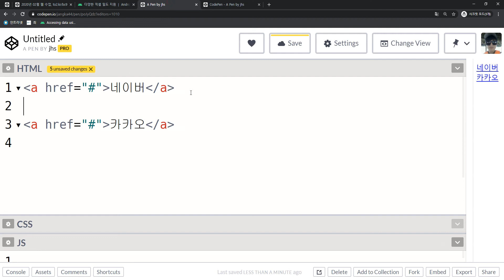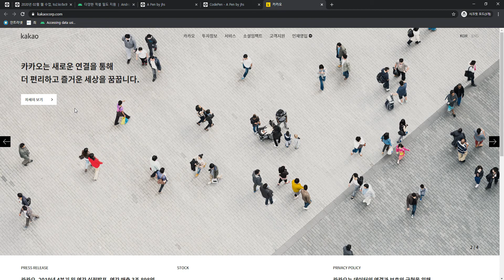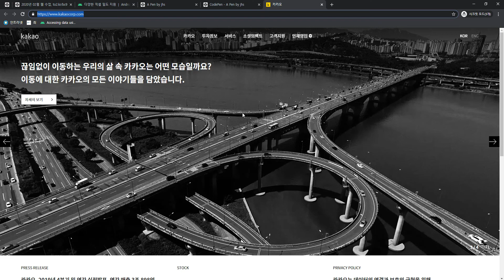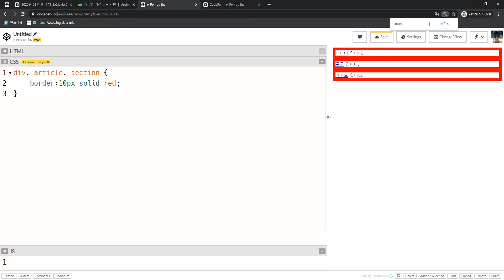2020 02 17, 프론트, a와 br을 이용해서 링크 3개를 만들어주세요